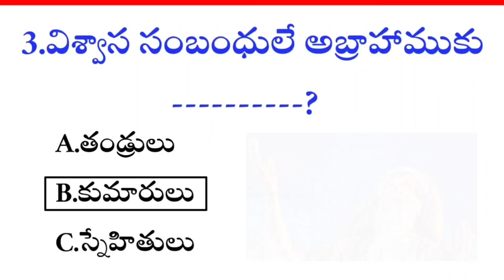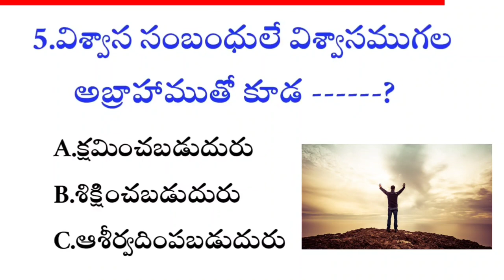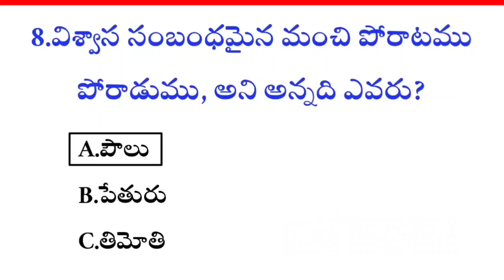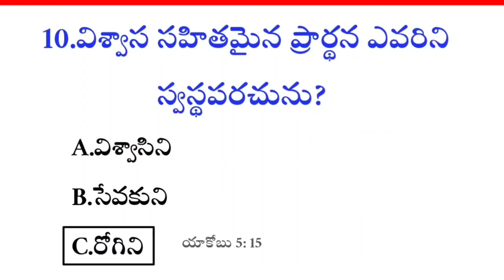10 Bible Questions About Faith | Bible Quiz In Telugu